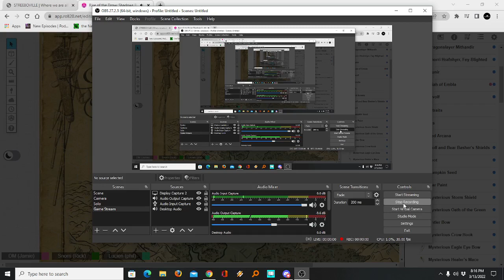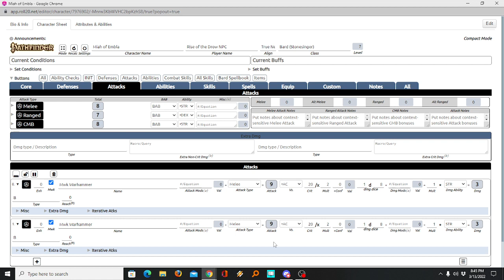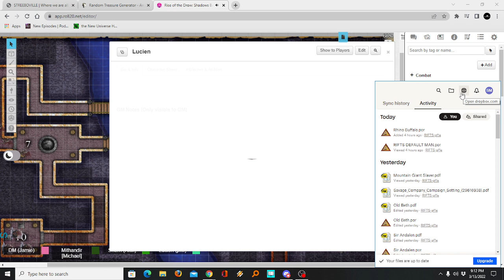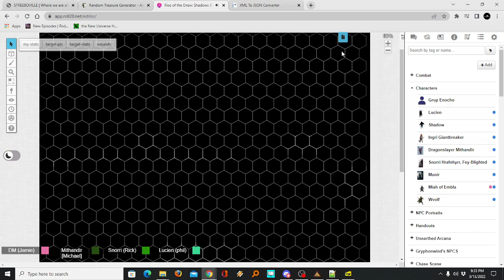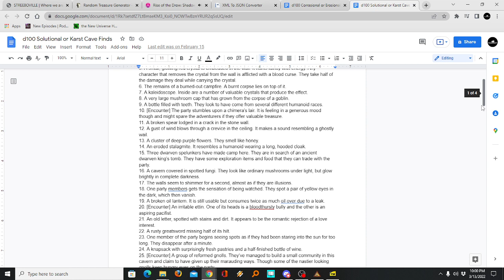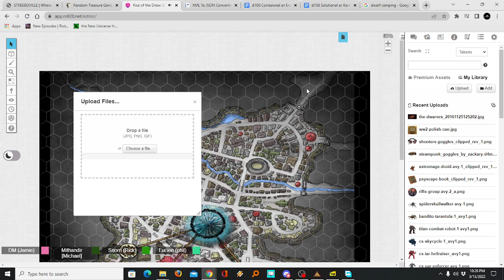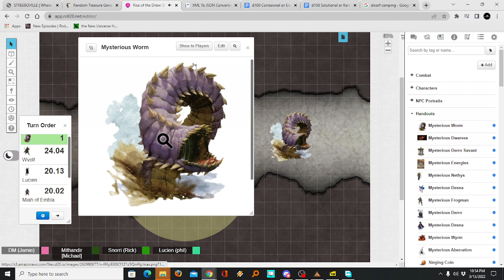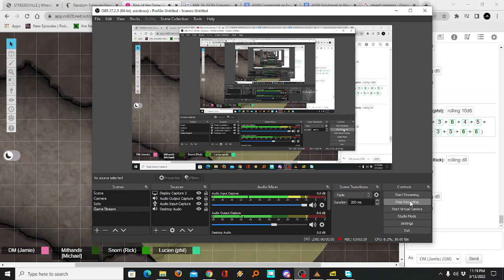(Actual Play) Rise of the Drow Descent - Part 10 - Pathfinder - Dungeons & Dragons - RPG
Follow our dungeon delvers, Snorri, Lucien, Mythander, and Miah the Bard, as they continue their descent into the underworld.

Tonight, a ceremony of light is taking place on the surface.
Meanwhile, a world away in the city of spiders, a drow matron solidifies a pact with soul-consuming entities who require great sacrifices in trade for unimaginable power. Drow eyes turn to the surface.
This book contains a mega-adventure and setting, taking characters across the surface and into the depths of the world. Adventurers will meet unique denizens, battle horrors of the Underworld, explore epic locations, and fight to stop the rise of the drow.

COLLECTOR’S EDITION HARDCOVER+PDF
DnD Drow 5E Underdark Adventure & Setting

544 pages
Underworld Adventure & Setting
Levels 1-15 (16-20 with exploration)
Award nominated
5-stars!
Soft touch cover
Foil on cover & spine
Purple sewn head/tail bands
Purple metallic endpapers
Two ribbon bookmarks, silver & purple
Highest quality ink & paper
Limited print, collector’s edition

To use this adventure, a Master also needs the Pathfinder Core Rulebook, the Pathfinder Bestiary, and Mythic Adventures (for those running Mythic Rules).